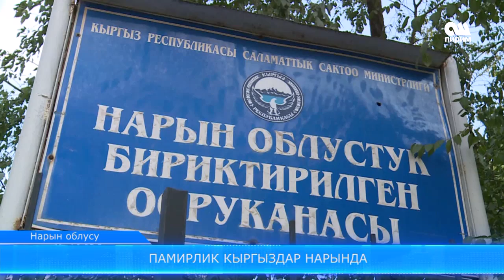Памирлик кыргыздар Нарында 21.10.17